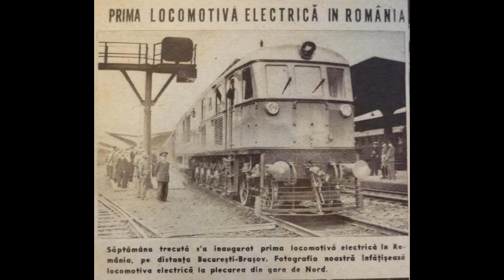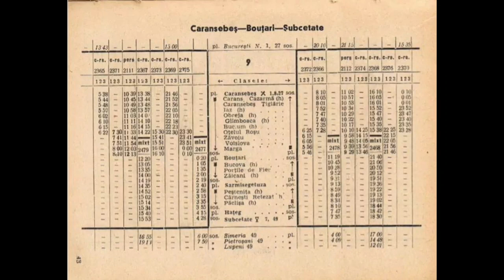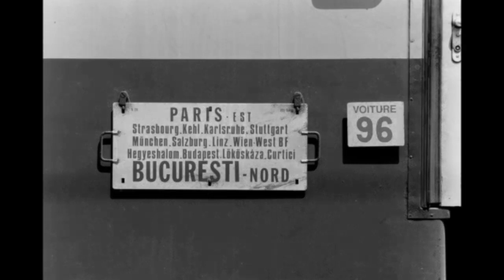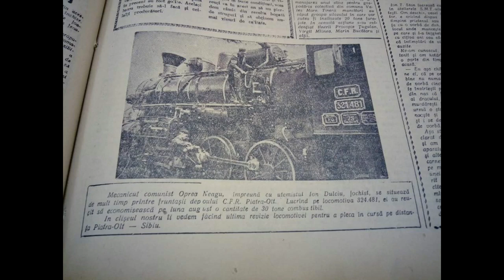Colaj foto cu istoria companiei C.F.R./Photo college with the history of the C.F.R. company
Sursa facebook: CFR oldtimers.